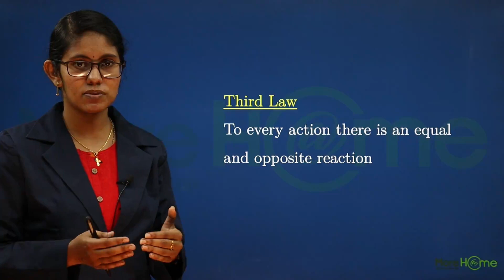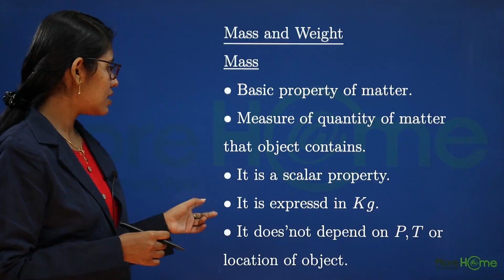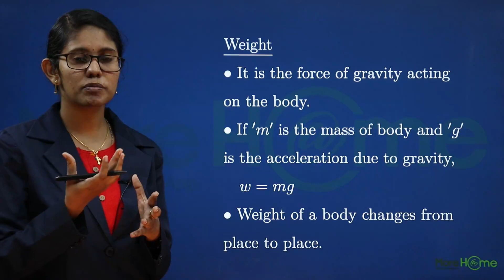Third Law of Motion - Laws of Motion Part 3 Plus one Physics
This video will help you to understand the topics like laws of motion, the third law of motion, mass and weight.